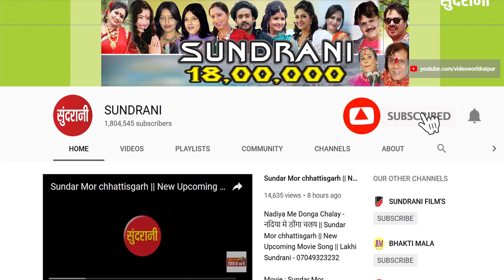I Love You Too - आई लव यू टू || New Upcoming Movie || Garima Diwakar _Pramotional Video - 2019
I Love You Too - आई लव यू टू || New Upcoming Movie || Garima Diwakar _Pramotional Video - 2019 || Lakhi Sundrani - 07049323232

Movie : I Love You - आई लव यू
Anchor : Garima Diwakar
Graphics : Sushil Yadav
Post Production : Sundrani Studio
Producer : Lakhi Sundrani
Co. Producer : Amit Asrani
Director : Uttam Tiwari
Presents By : Mohan Sundrani
Youtuber : Prahalad Nishad
Language: Chhattisgarhi